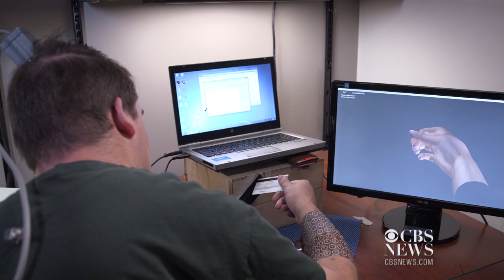Paralyzed man moves hand with brainwave breakthrough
In 2010, an accident left Ian Burkhart paralyzed from the neck down. But now, with a chip implanted in his brain, neural bypass technology enables him to move one of his hands again.